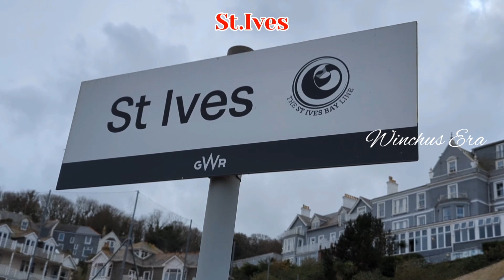St.Ives Beach.. Agnes Beach.. Hayle Beach.. Lands End..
Music courtesy:

Corporate electro pop with the image of light
Staindgla22